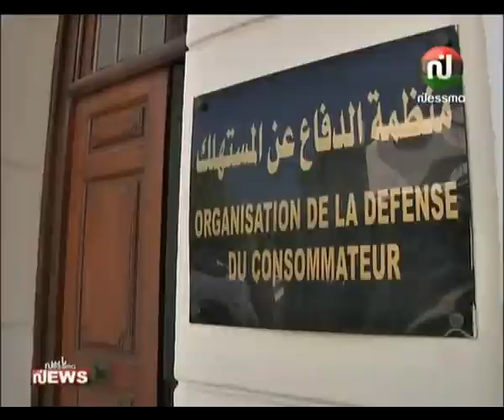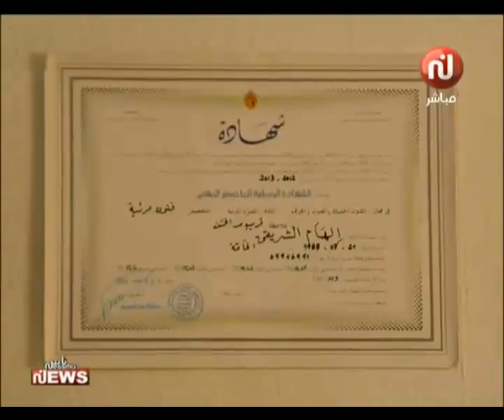Les News Du Jeudi 11 Aout 2016